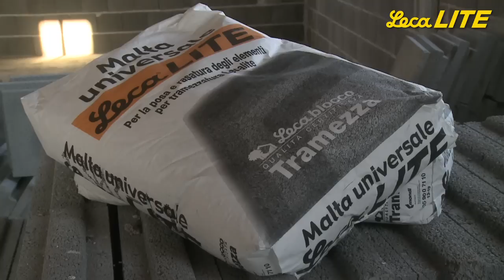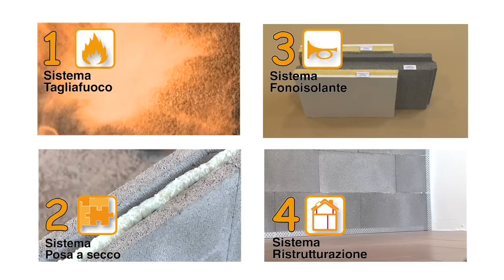Lecablocco: Tramezza Lecalite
I Lecablocco Tramezza Lecalite sono elementi in calcestruzzo di argilla espansa Leca per tramezzature
• Solide e robuste per sostenere normali attrezzature,
• Facili e veloci da montare,
• Resistenti al fuoco (EI 120 in spessore 8 cm, EI 180 in spessore 10 cm con i Lecalite pieni),
• Fonoisolanti sia come tramezzature interne, sia come divisori tra appartamenti,
• Leggere in ristrutturazione.
Da oggi la famiglia Lecalite si evolve per rispondere a tutte le esigenze di una tramezza tecnica in quattro sistemi applicativi.